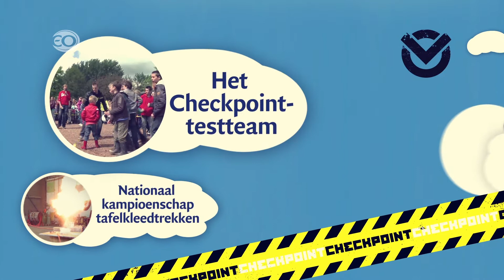Gezinsevent 2014 promo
Zaterdag 17 Mei, stadslandgoed de Kemphaan te Almere
Thema: 'In de wolken'.